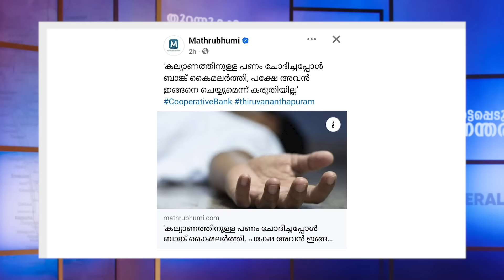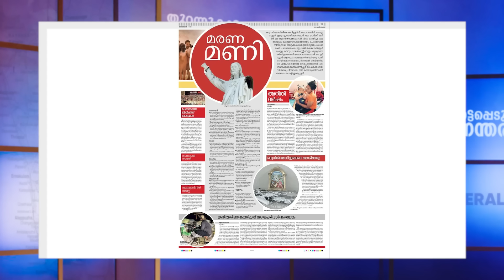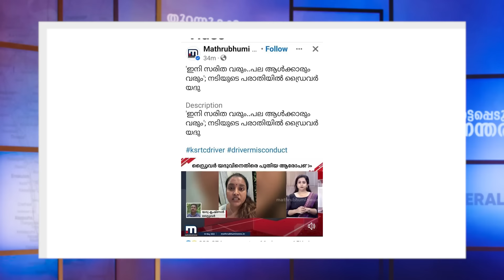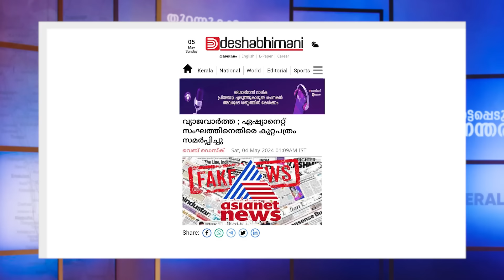"ക്രിമിനലുകളെ ആഘോഷിക്കുന്ന ചർച്ചാമുറികൾ" തുറന്നുകാട്ടപ്പെടുന്ന സത്യാനന്തരം എപ്പിസോഡ് 148